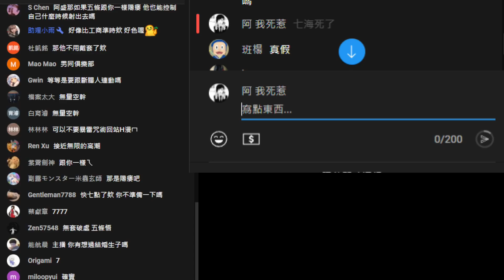被小雨BAN第二次備份紀念